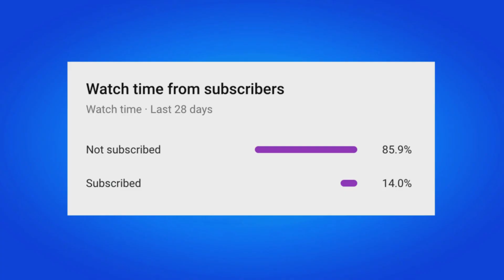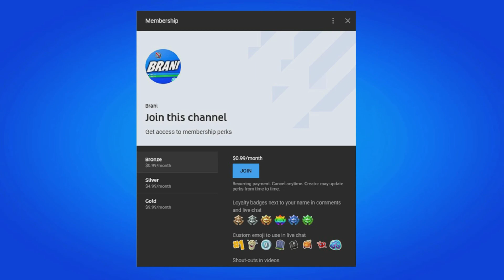HOW TO GET FREE V-BUCKS IN FORTNITE 2023